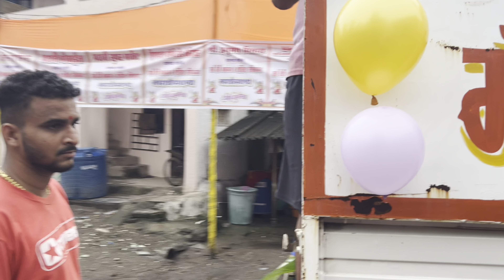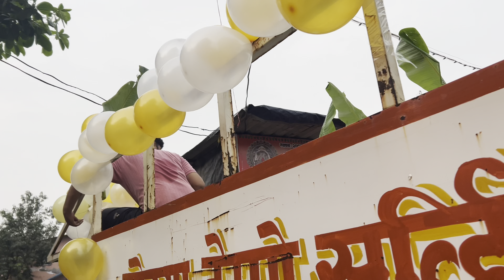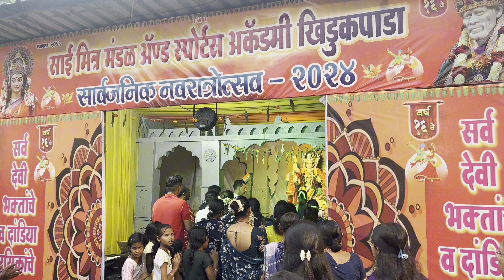खिडुकपाडा गावातील देवी चा विसर्जन 🥹🙏🏻